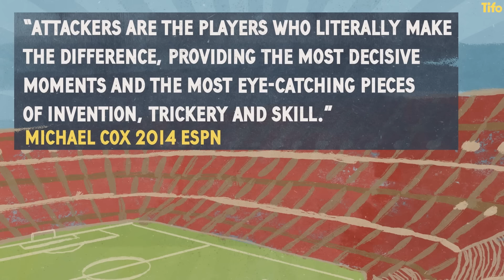Why Pedri might not ever win the Ballon d'Or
Pedri is one of the most exciting young players in world football. He plays for a giant of a club in Barcelona, and already there’s little he can’t do on the pitch.

So surely, one day, he’ll be in the reckoning for the Ballon d’Or award. But is it that easy?

Seb Stafford-Bloor looks at the previous winners to find out. Illustrated by Philippe Fenner.